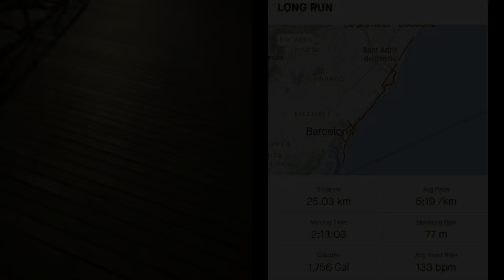Hoka Mach 5 Review 📊 VLOG (W -4) IRONMAN | Robert Arias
🫤 ¿Es la HOKA ONE ONE MACH 5 la zapatilla PARA TI? ¿Para un IRONMAN? Yo tengo sentimientos encontrados…

TIMING DEL VÍDEO:
0:00 Intro
0:41 Análisis Hoka one one Mach 5
1:24 Análisis objetivo Hoka Mach 5
2:14 Análisis subjetivo Hoka Mach 5
2:55 Test Hoka Mach 5
5:39 Conclusiones
9:22 Outro

No olvidéis visitar @Roadrunningreview

EQUIPOS de grabación y edición:
- iPhone 13
- iPad